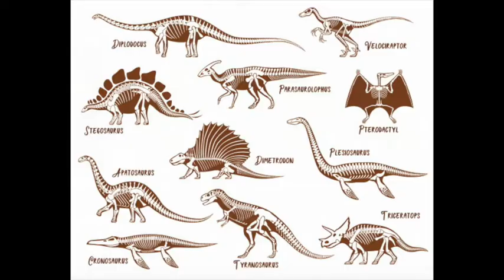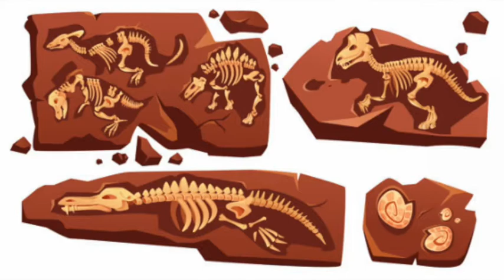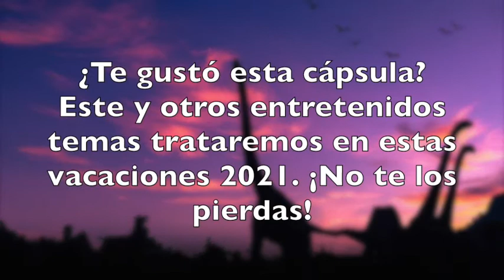¿Qué es un dinosaurio? / Profesor Leonardo Quinteros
🦖 🦕  ¿Cuánto sabes de los dinosaurios? 🦕 🦖 ¿Te consideras fans de estos reptiles?
🤔 ¿Viste la última película de Jurassic World? 🤔
➡️  ¡No te pierdas la cápsula preparada por el profesor Leonardo Quinteros! ⬅️